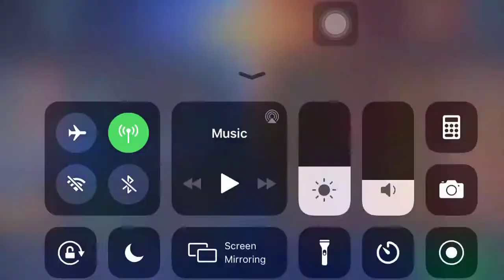Ark Angel VS EVOS Esport SG Match 1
MSC 2019